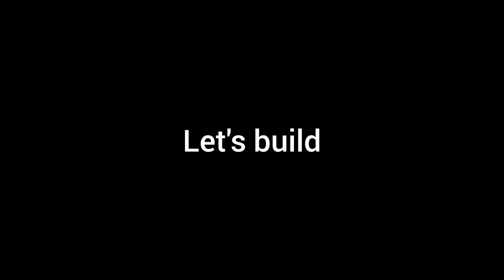Lego 76146 alternate build Crystal Eater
Welcome guys, in this video I will show you how to build Lego 76146 Spider-Man mech alternate build Crystal Eater.